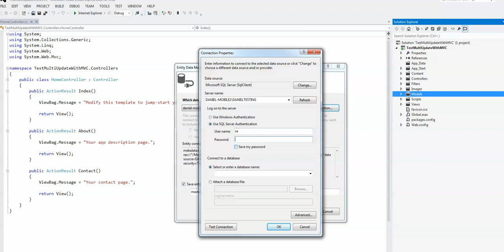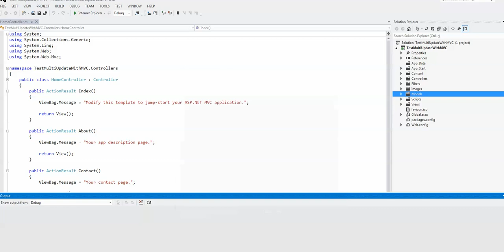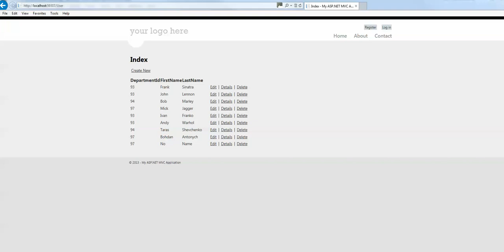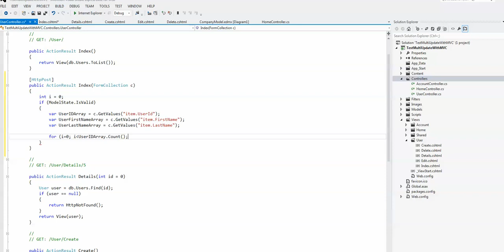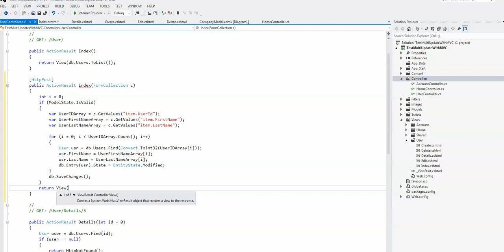MVC 4 How to edit multiple records at once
Simple example that shows how to edit multiple records at once using FormCollection